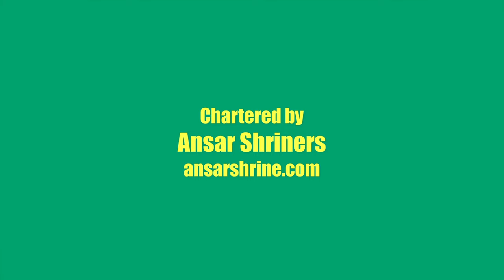Truck & Tractor Pull 2024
The Corn Belt Shrine Club's 18th Annual Truck & Tractor Pull held on June 15, 2024, at the Coles County Fairgrounds in Charleston, Illinois.